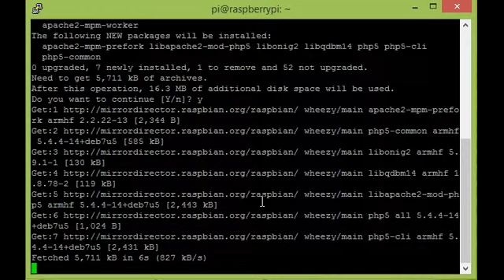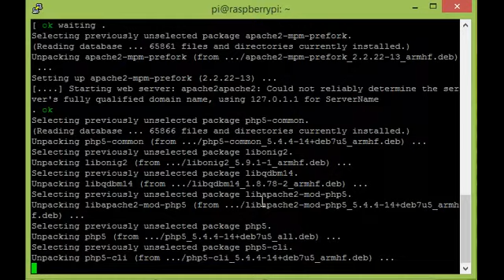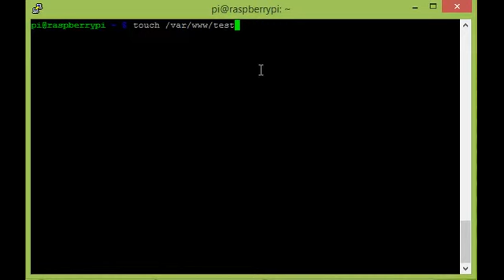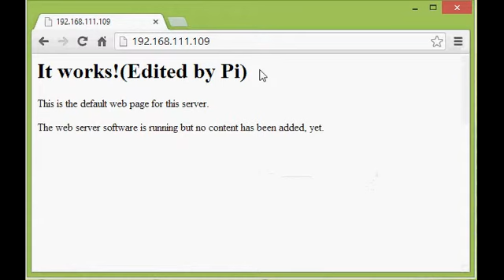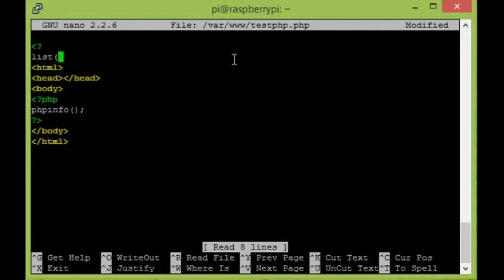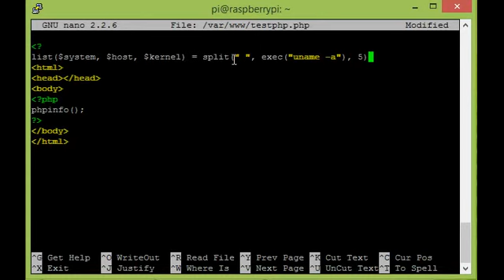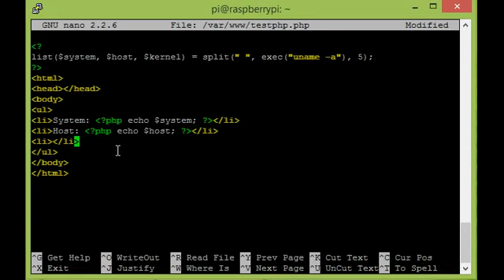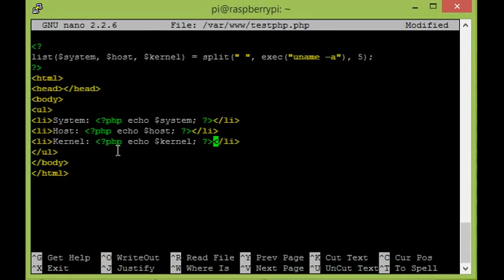Install PHP5 on Raspberry Pi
This video show how to install PHP5 on Raspberry Pi. And show create a test page to display Raspberry Pi system info using php.